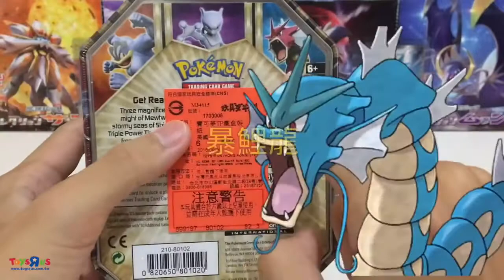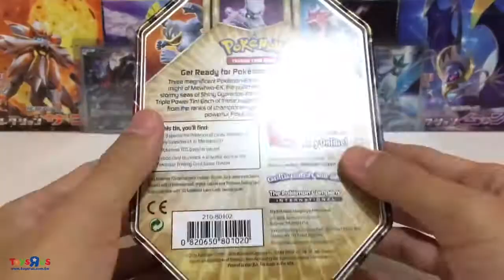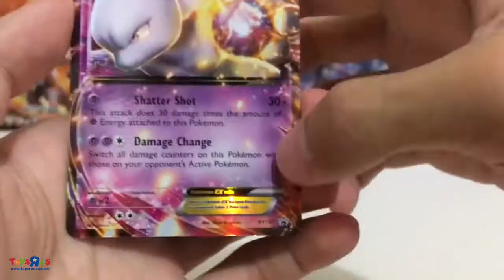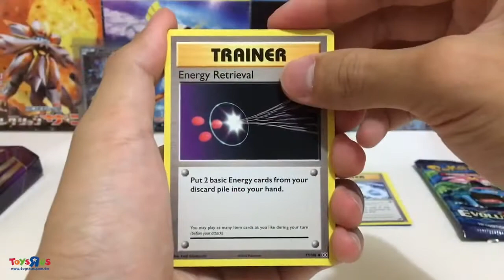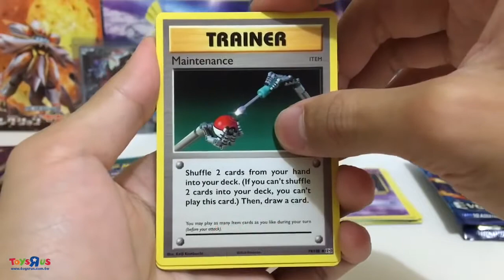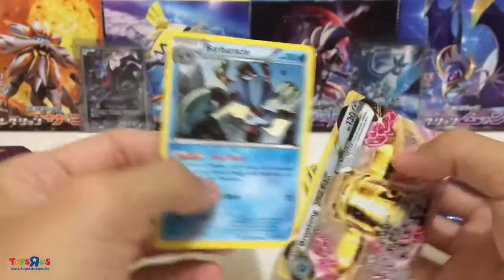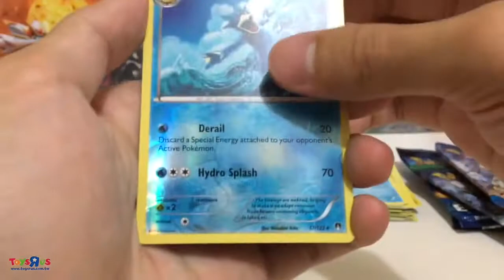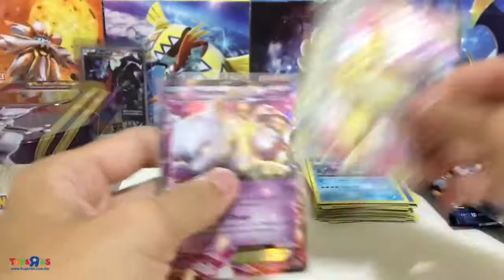Pokemon TMO 美版TCG鐵盒 Triple Power 卡片 卡牌 開箱